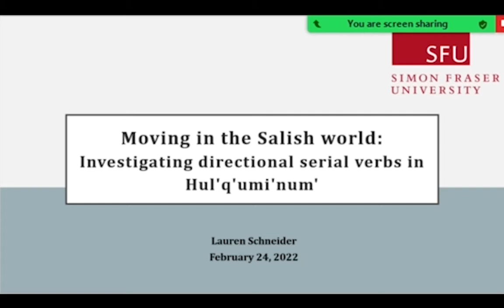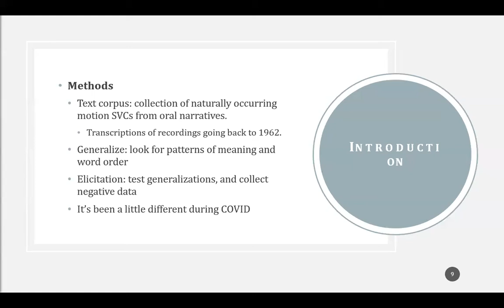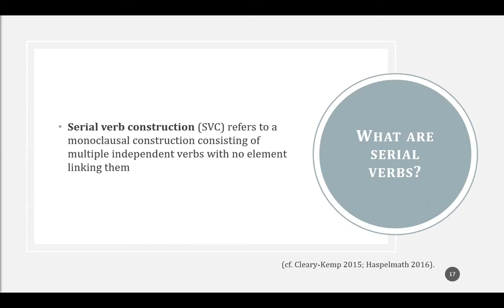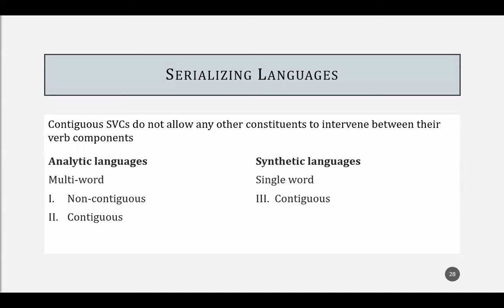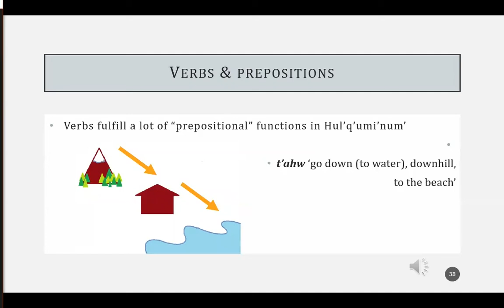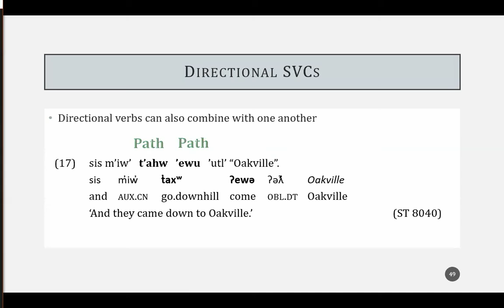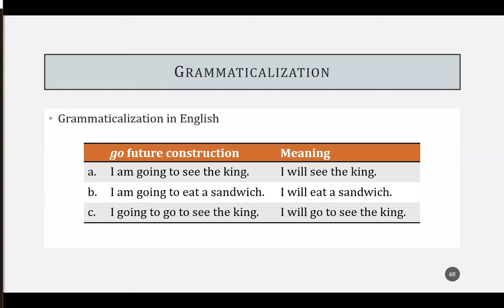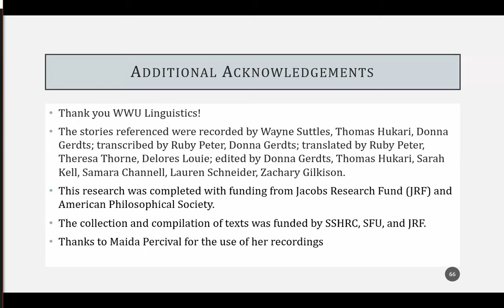Moving in the Salish world: investigating directional serial verbs in Hul’q’umi’num’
Hul’q’umi’num’ is the Island dialect of Halkomelem (ISO 639-3 hur), one of the twenty-three Salish languages. As linguists, we work alongside community members to document and analyze the Elders’ speech and legacy materials so that we can come to understand the structure of the language. Our objective is the in-depth study of aspects of Hul’q’umi’num’ that differ significantly from those of English and are thus difficult to translate and subject to loss through interference. One of these such structures are serial verb constructions (SVCs). While not permitted in English, many of the world’s languages allow the ‘stacking’ of multiple verbs in a single clause, such as the Hul’q’umi’num’ example below.

(1)       ’i tsun huye’ ’imush.
            ʔi         cən            həyeʔ      ʔiməš
            aux     1sg.sub      leave       walk
            ‘I’m going for a walk.’ (leave + walk)           (RP 13.09.19)

Interestingly, Hul’q’umi’num’ does not neatly fit the typological profile of most serializing languages. For example, while verb serialization is more expected in analytic language profiles, Hul’q’umi’num’ exhibits a more synthetic profile. Additionally, serializing languages tend to be verb-final, or verb-medial, while Hul’q’umi’num’ is predicate-initial. One function of SVCs in Hul’q’umi’num’ is to describe complex motion events involving both direction of motion (leave) and manner of motion (walk), such as the example above. Language plays an integral role in cultural identity and well-being. In addition, the loss of any language is the loss of a piece of the puzzle of what human languages are like. Salish languages exhibit a number of unexpected features and the chance to study these is quickly vanishing, as is the opportunity to understand Hul’q’umi’num’ viewpoint, as represented in how they express manner and direction when traveling in the Coast Salish world.

Lauren Schneider is a Ph.D. Candidate in the Department of Linguistics at Simon Fraser University. She earned her BA in Linguistics from Western Washington University in 2014 and her MA in Linguistics from Trinity Western University in 2017. She considers it an honor and a privilege to work with the languages of the First Peoples of the land on which she was raised. Her current research is focused on Halkomelem serial verb constructions, as well as other aspects of Salish morphosyntax.